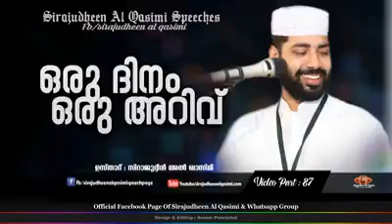islamiclifemalayalam സമൂഹം വഞ്ചനയിൽ ഏർപ്പെട്ടാൽ വ്യഭിചാരം വർധിച്ചാൽ